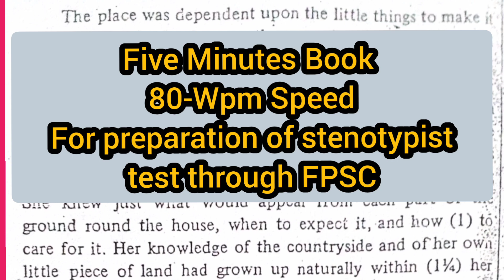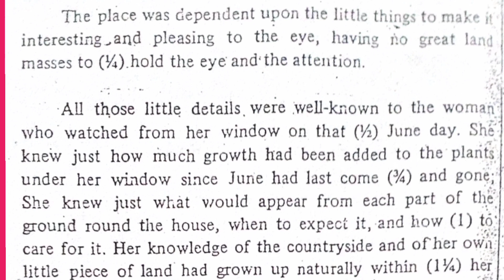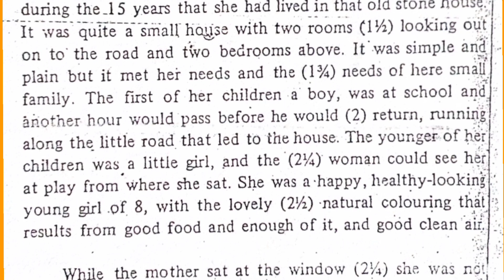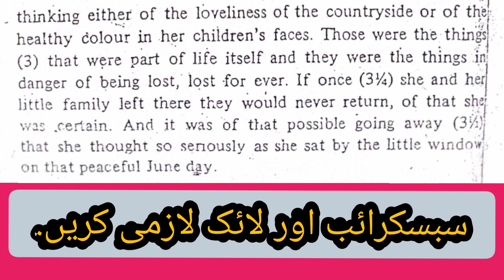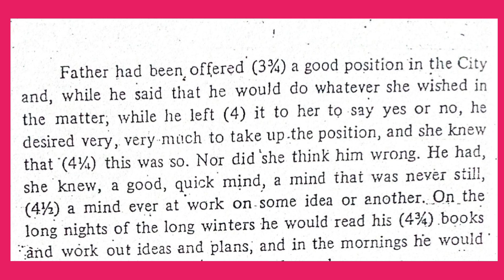Shorthand Dictation 80wpm||Five Minutes Book||Stenotypist Dictation|| English Shorthand Dictation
This is English Shorthand channel.
I recorded five minutes English Shorthand Dictation at a speed 80wpm for preparation of Stenotypist in different department and through FPSC. Dear shorthand students first of all download this passage from description then read out and then dictated for ten times.